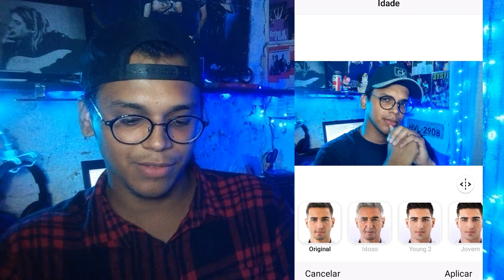FILTRO DE VELHO - FACEAPP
FILTRO DE VELHO NAS FOTOS E A NOVA MODINHA DO MOMENTO.
DESCUBRA DE ONDE SURGIU E APRENDA COMO FAZER !

meu instagram : @joaohumor
meu facebook : João Paulo grandão

 ( JOÃO PAULO GRANDÃO )

Planos Internet FIRE NET:

5 megas por apenas (R$ 55,00)
10 megas por apenas (R$ 65,00)
15 megas por apenas  (R$ 75,00)
20 megas por apenas ( R$ 105,00)

Solicite Já a sua instalação!

Obs : instalações apenas para Fortaleza Ceará.